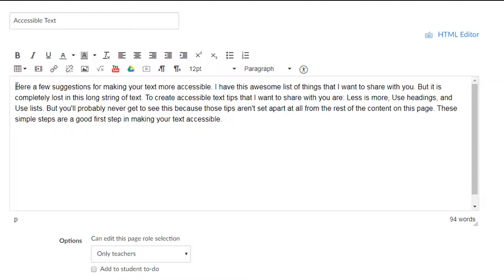3 tips for creating accessible text